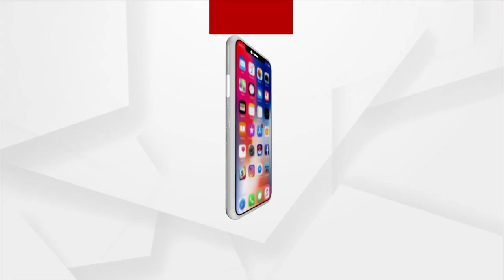ନୂଆ ବର୍ଷ ହଙ୍ଗାମା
ଧଉଳୀ ରଙ୍ଗମଞ୍ଚରୁ
ଦେଖନ୍ତୁ ଡିସେମ୍ବର ୩୧ ରାତି ୧୦ଟାରେ କେବଳ ଅର୍ଗସନ୍ୟୁଜ ରେ